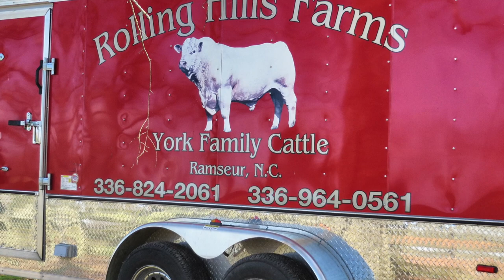Rolling Hills Farms... Producers of Premium Beef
Recorded with my dji Phantom 2 Vision Plus quadcopter